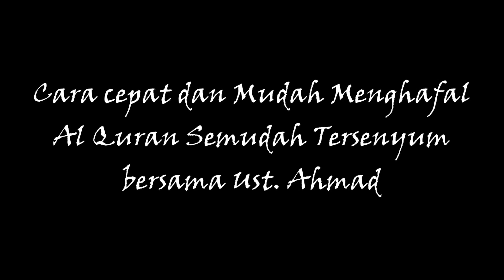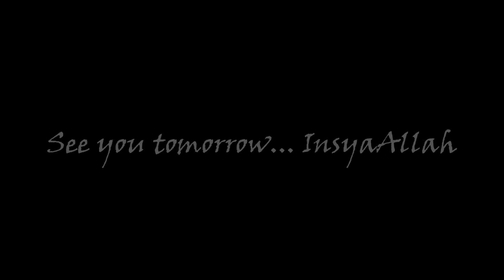Cara Cepat dan Mudah Belajar Menghafal Al Quran Surat An Naba' Ayat 29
Cara Cepat dan Mudah Belajar Menghafal Al Quran Semudah Tersenyum Surat An Naba' Ayat 29